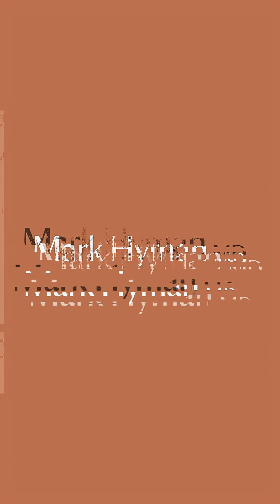Is Biohacking Aging you FASTER?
Are your workouts and biohacks aging you faster?  After 20 years of extreme biohacking, Ben Greenfield completely transformed his approach, and his biomarkers prove it works.

We’re cutting through the biohacking hype and getting practical: what works, what to skip, and what’s actually new. Why light, oxygen, heat/cold, and super‑slow strength can boost recovery and performance, and give you MORE energy.

This episode flips everything you think you know about optimization. Ben went from obsessive athlete to balanced family man without sacrificing performance. This isn't your typical fitness advice. This is longevity science that could add decades to your life.